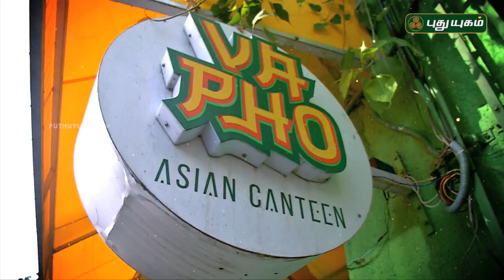நம்ம ஊரு நம்ம சுவை | 08/06/2018 | PROMO | Puthuyugam TV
நம்ம ஊரு நம்ம சுவை - Sunday @ 12:30 PM